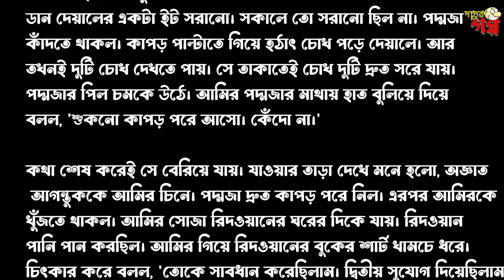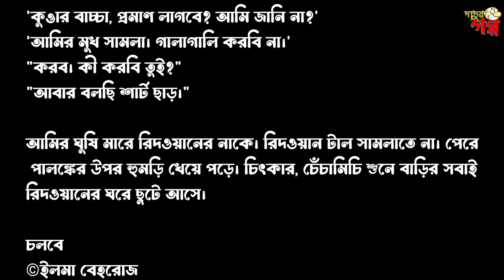লুকিয়ে লুকিয়ে পদ্মজার গোসল করা দেখছিলো কে?? । পর্ব ৩৫। আমি পদ্মজা।ইলমা বেহরোজ। তারিফ। দাদুর গপ্প